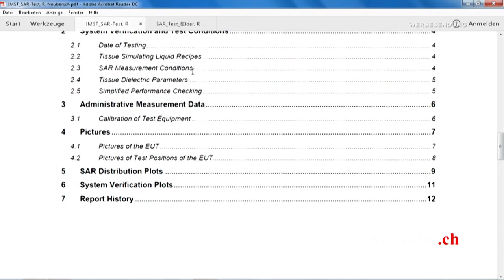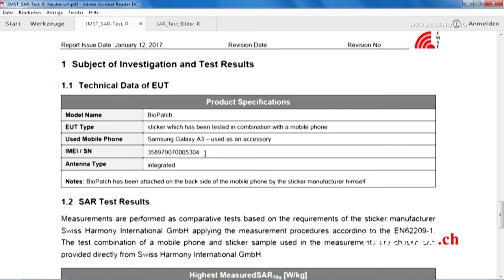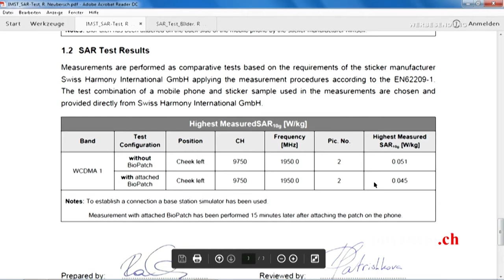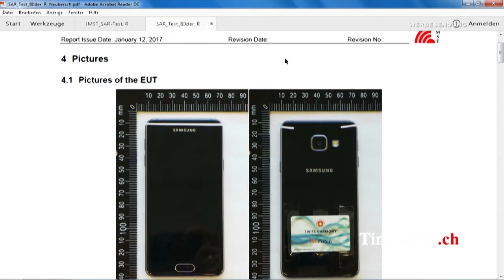BIO PATCH von Swiss Harmony reduziert SAR Wert von Smartphones um 10%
| Mit Telegram immer auf dem neuesten Stand bleiben Inzwischen zeigen eine grosse Zahl von wissenschaftlichen Studien die Auswirkungen hochfrequenter gepulster Elektromagnetischer Strahlung auf biologische System wie den menschlichen Körper. Während auf der einen Seite die Sendeleistungen ständig erhöht werden, nimmt auf der anderen Seite die Zahl der Kritiker auch in der Ärzteschaft zu. Welche Möglichkeiten des Schutzes es gibt und welche Tests es zur Überprüfung der Wirkung eines Schutzsystems gibt, darüber informiert dieses Interview.